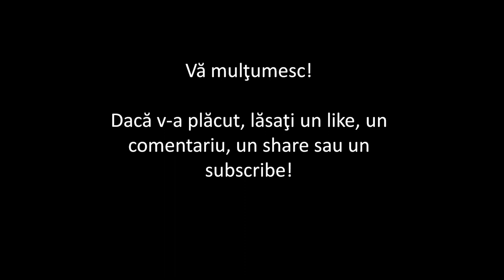Iancu de Hunedoara : Varna şi Belgrad(scurt documentar de Imperator Official)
Materiale folosite, software folosit/Materials used, software used:

Joc/Game: Total War: Attila (Mod 1212 AD)

Informaţie/Information:
Neagu Djuvara - O scurtă istorie a românilor povestită celor tineri, Editura Humanitas, 2010